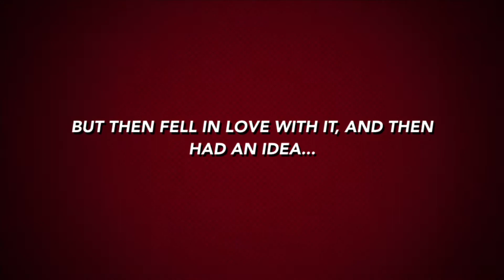More Top 5 Favorite Tic Toks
Content Chapters:
00:00 Intro
01:48 #5
02:18 #4
02:35 #3
02:54 #2
03:01 #1 and Closing